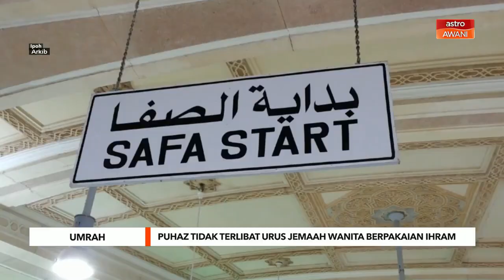Umrah | PUHAZ tidak terlibat urus jemaah wanita berpakaian ihram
Persatuan Pengendali Umrah, Haji Dan Ziarah Perak (PUHAZ) mengesahkan tidak terlibat dalam mengendalikan urusan umrah seorang seorang wanita yang didakwa berpakaian ihram lengkap seperti lelaki di tanah suci Mekah yang tular baru-baru ini.

Setiausaha Agungnya, Abdul Jabbar Abdul Kahar menjelaskan hasil maklumat awal, tiada mana-mana antara 35 syarikat pelancongan dan umrah di bawah persatuan itu terlibat urusan wanita yang didakwa beralamat di Bota, Perak.